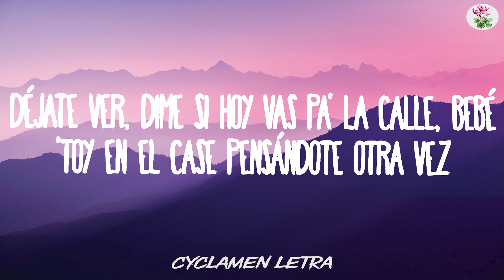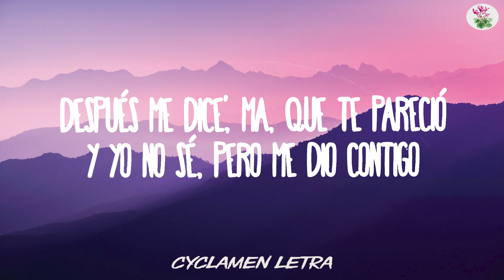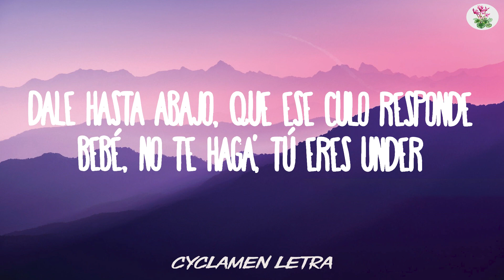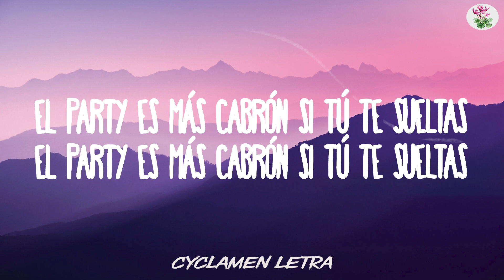Yandel, Feid - Yandel 150 (Cyclamen Letra/Lyrics)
🎤 Lyrics: Yandel, Feid - Yandel 15

[Outro: Yandel]
Resistencia
Square Houze
Jajajajajajajaja